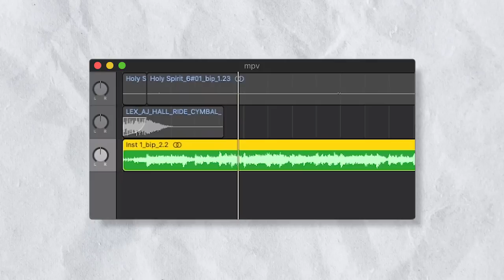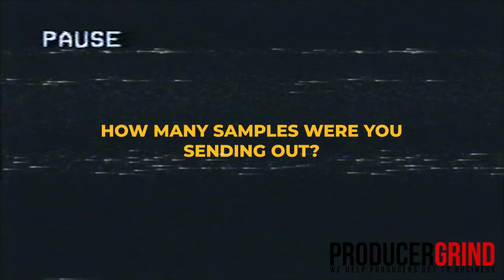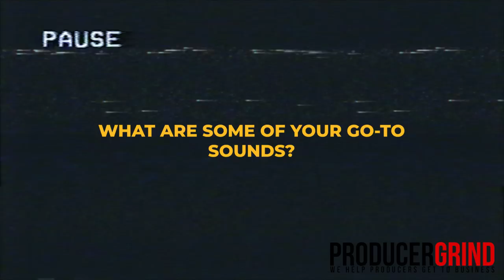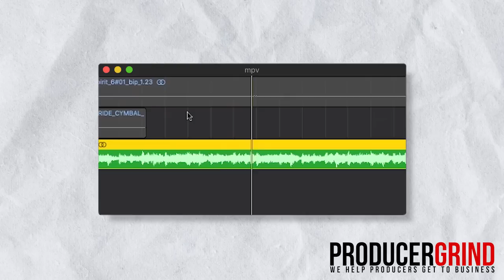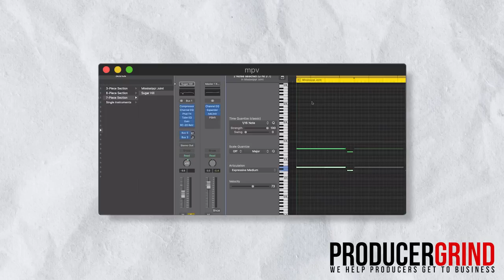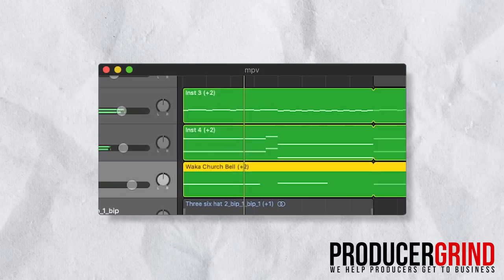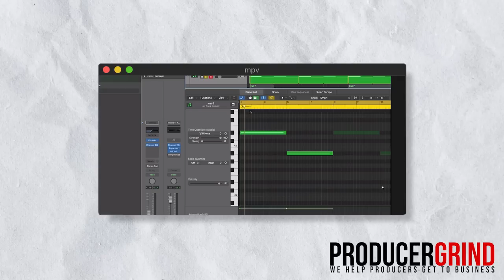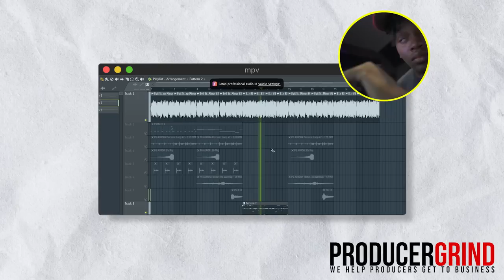Future & DJ Khaled Producer: Making $30k/Month on BeatStars & Breaks Down 2 Samples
ProdKXVI tells how he found success selling beats online with BeatStars through sample making. Not only does he make $30k per month selling beats, but also getting placements with Future, DJ Khaled, Lil Tjay & more

In this video he breaks down 2 of his samples in Logic Pro then makes a beat with TB Digital in FL Studio

👥 Special Guest
Follow @prodkxvi Youtube Channel